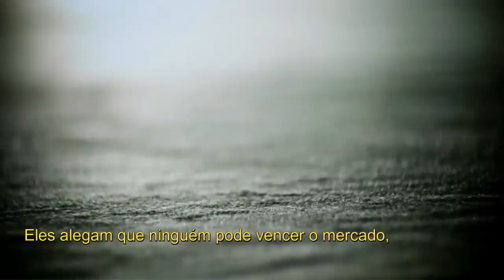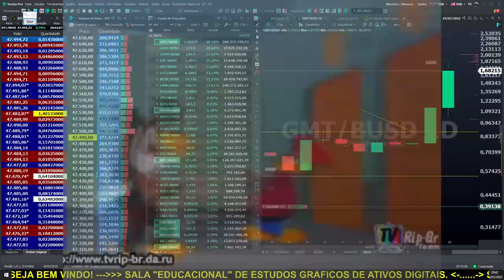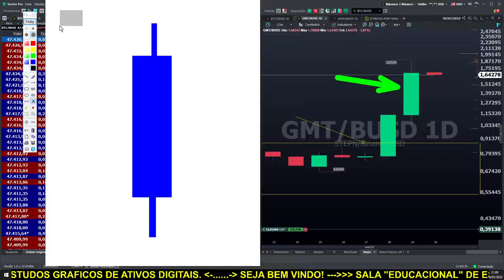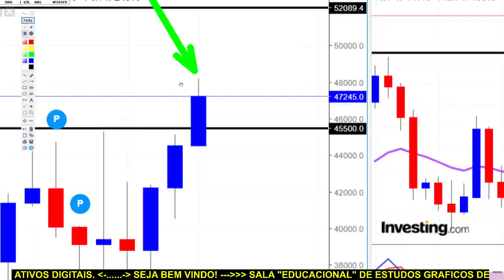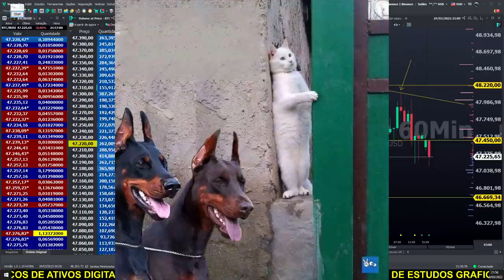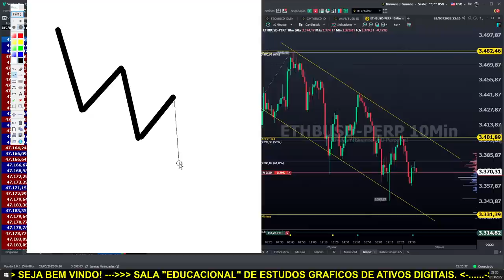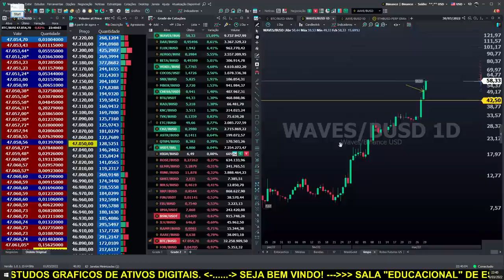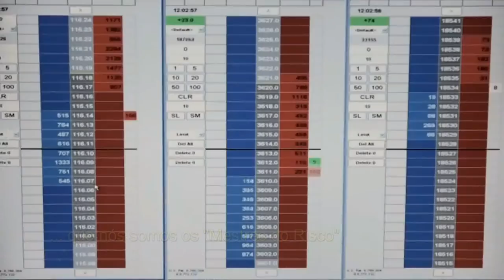LIVE BITCOIN. Operações AO VIVO! Análise Gráfica e Clássica das principais criptomoedas. 29/03/2022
LIVE BITCOIN. Operações AO VIVO! Análise Gráfica e Clássica das principais criptomoedas. BTC,ETH,ADA

Roteiro da LIVE:
Recepção
Apresentação